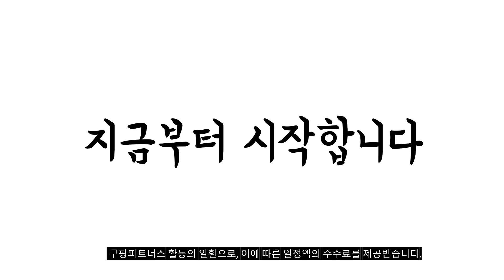2024년 불티나게 팔린 갤럭시z플립4자급제 추천순위 TOP10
❤️❤️❤️ 갤럭시z플립4자급제 구매 가격 평점 리뷰 정리해 봤어요! ❤️❤️❤️

[00:06]
10위. 삼성 갤럭시 Z플립4 5G 256GB 512GB 3사호환 [410,000원]

[00:11]
9위. 삼성전자 갤럭시 Z플립4 256GB SM-F721N 256GB 새상품 [153,300원]

[00:17]
8위. 삼성 갤럭시 Z플립4 5G 256GB 512GB 3사호환 [410,000원]

[00:22]
7위. 갤럭시 Z플립4 256GB SM-F721 공기계(등급 가능) 특S급 [358,000원]

[00:28]
6위. 삼성 갤럭시 Z플립 Z플립2 Z플립3 Z플립4 256GB [410,000원]

[00:33]
5위. 삼성 갤럭시 Z플립4 5G 256GB 512GB 3사호환 [410,000원]

[00:39]
4위. 삼성전자 갤럭시 Z 플립4 256GB 새상품 미개봉 [153,300원]

[00:44]
3위. 삼성 갤럭시 Z플립4 5G 256GB 512GB 3사호환 [410,000원]

[00:50]
2위. 삼성 갤럭시 Z플립 Z플립2 Z플립3 Z플립4 256GB [335,000원]

[00:55]
1위. 삼성전자 갤럭시 Z 플립4 256GB 미개봉 미개통 [452,780원]